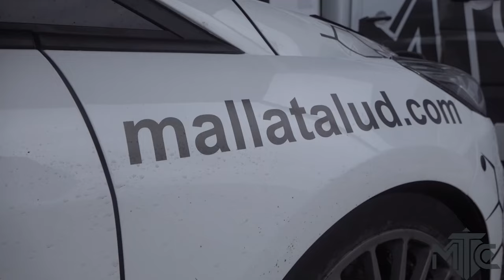Gerardo González | Temporada 2023 | Ford Fiesta Rally4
Resumen de la temporada 2023 de Gerardo González a bordo de su Ford Fiesta Rally4 y del Ford Fiesta Rally3 que alquilo en la ultima prueba de la temporada.